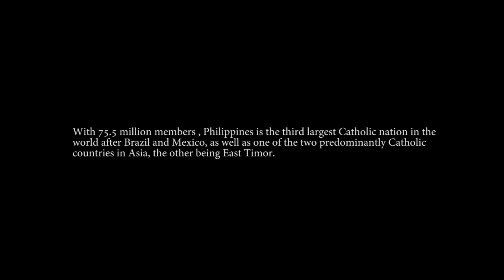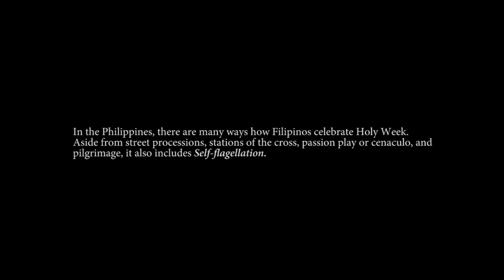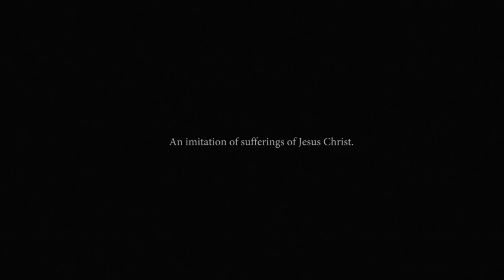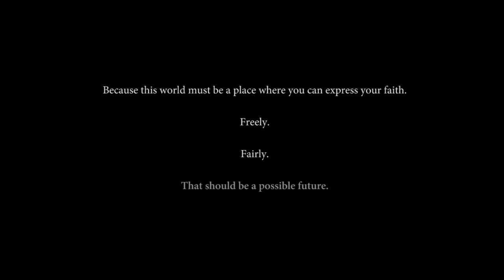Pledge (short documentary film)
Self-flagellation is an act of penitence done by some of the devotees of Catholicism as they observe Holy Week, the most sacred and significant religious festival in the Philippines.

How passionate are they in expressing their faith?

A kind of pledge that lasts a lifetime.

RATED PG.

Directed, photographed, and edited by
Herwin Cabasal

Category: FAIR SOCIETIES